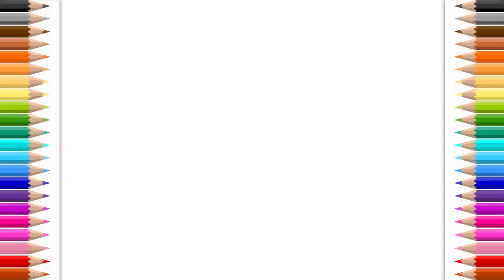Learn VEHICLE , Painting and Colouring for Kids & Toddlers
Let's learn to color scooter, airplane, car, bus, helicopter for kids.
All of you can learn how to color.